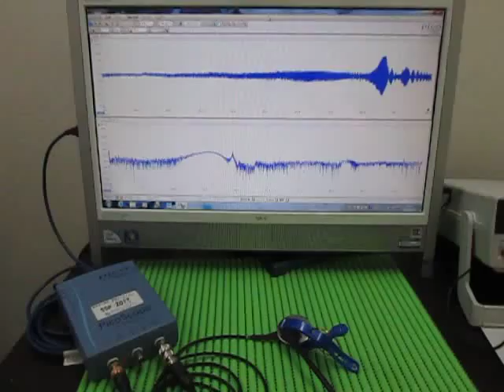超音波実験 Ultrasonic experiment